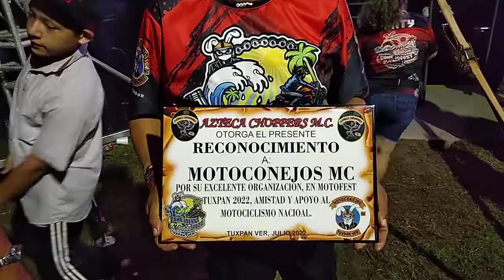31 JUL 2022 TUXPAN MOTOFEST SEGUNDO DÍA 27